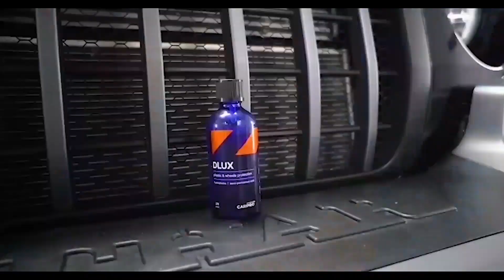Honda Accord - Dented painted & refurbished to new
Honda Accord - Dented, Repainted and color Changed to BMW Laguna seca blue
10 Year old Honda Accord Color Changed.